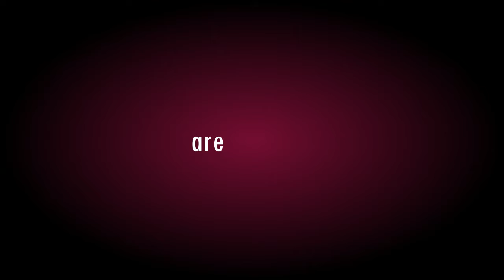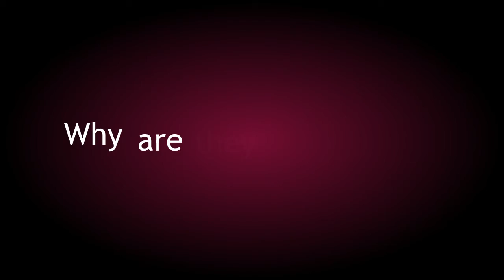[MMV] Koe no Katachi - Melting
I really enjoyed reading this manga and I hope you like it too. ♥
(i hope for a happy ending for both Ishida and Nishimiya.)

Manga: Koe No Katachi
Song: Melting
Artist: Akdong Musician